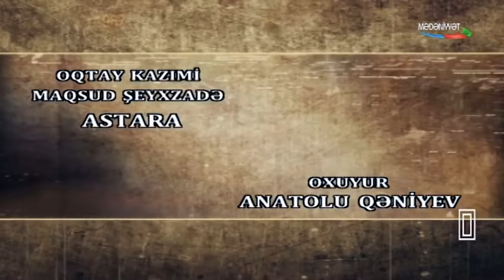Anatollu Qeniyev - Astara - Nostalji 6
Mədəniyyət TV peyk nəşr məlumatları:

Asiya - Avropa

Satellite: Azerspace 1
Orbital position: 46°E
Downlink Frequency:
(MPEG-2) f = 11175 MHz
(Polarization-H)
S/R – 27500 Msymbol/s
FEC - 5/6